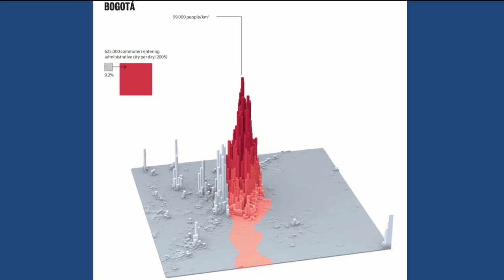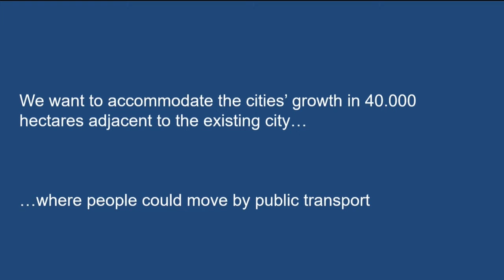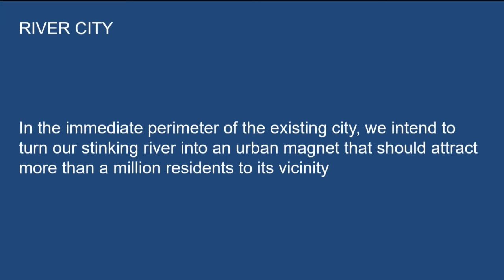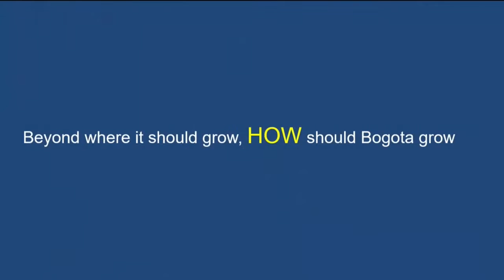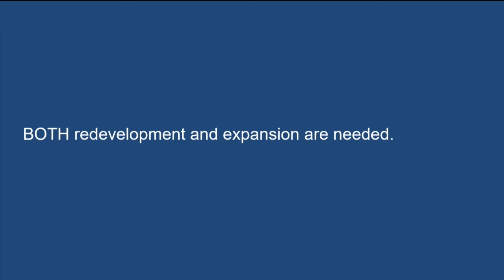Urban Age Shaping Cities: Enrique Peñalosa - Expansion or redevelopment?